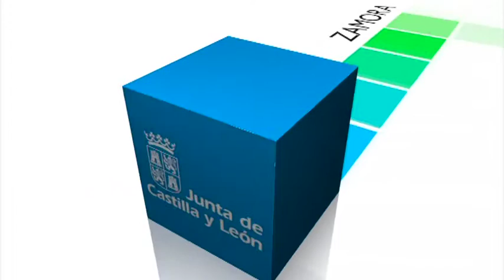Ampliación de las Bodegas Protos